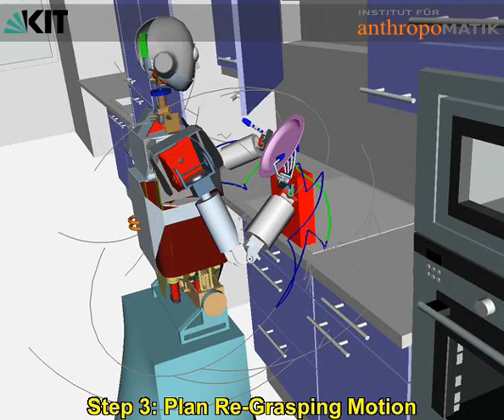Humanoid Robot ARMAR-IIIa: Dual Arm Motion Planning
Humanoid Motion Planning for Dual-Arm Manipulation and Re-Grasping Tasks.